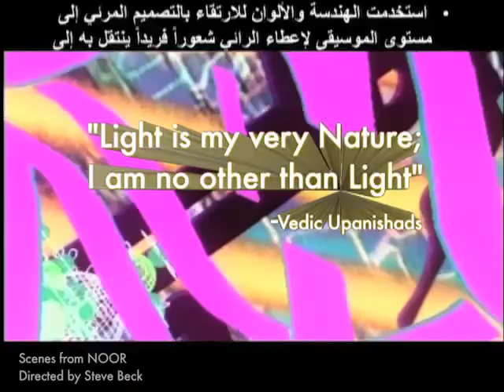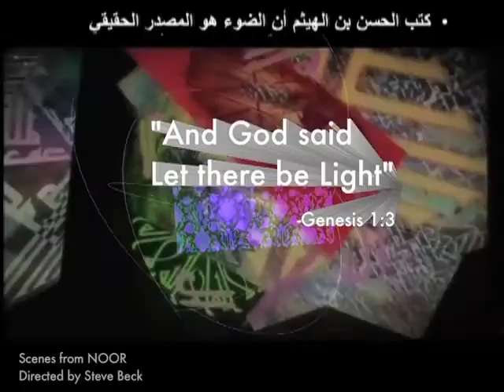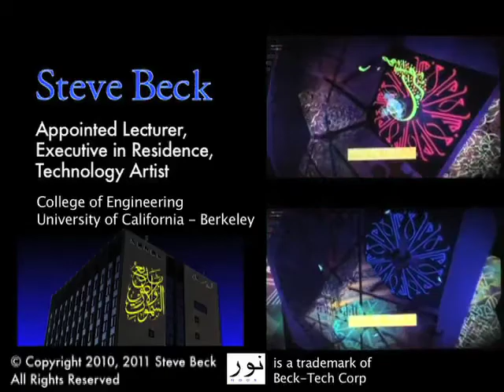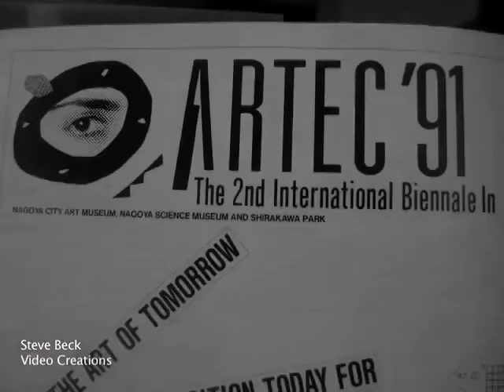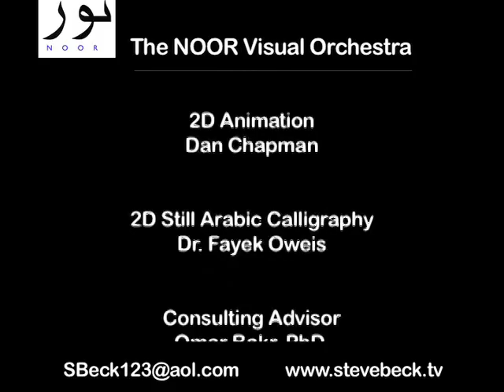The NOOR Visual Orchestra (7.2)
An homage to the masters of Islamic Patterns in art and architecture using 21st Century Post Digital Computer Video Animations in High Definition.

NOOR is the Arabic and Farsi word meaning Light.

We hope that NOOR can help serve as a bridge between cultures of the Western World and the Middle East and Muslim worlds, leading to mutual and increased understanding and appreciation.

NOOR blends the art and science of mathematics developed by the Masters in an earlier era with modern digital computers and high definition video synthesis, all in real time.

Directed by Steve Beck, University of California, Berkeley.

We pray that our work is pleasing in His Sight, Inshallah.

Music "At The Gates of the Citadel" by Phil Thornton and Hossam Ramzy from the album "Immortal Egypt" , licensed for use by permission from New World Music, Suffolk, England.